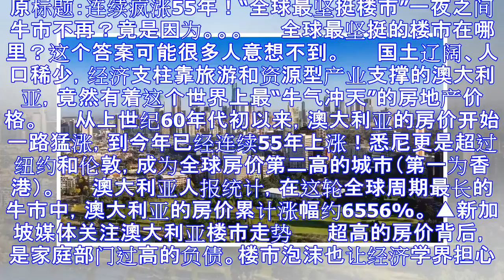全球最坚挺楼市连续疯涨55年 却一夜间牛市不再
原标题：连续疯涨55年！“全球最坚挺楼市”一夜之间牛市不再？竟是因为。。。 　　全球最坚挺的楼市在哪里？这个答案可能很多人意想不到。 　　国土辽阔、人口稀少，经济支柱靠旅游和资源型产业支撑的澳大利亚，...